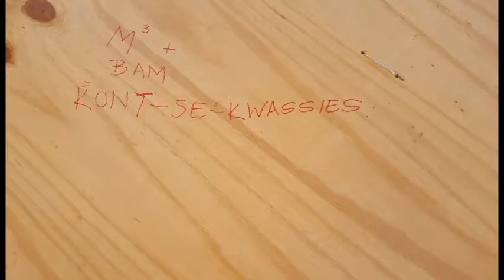Oppikoppi 2015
A look into our Oppi Experience!